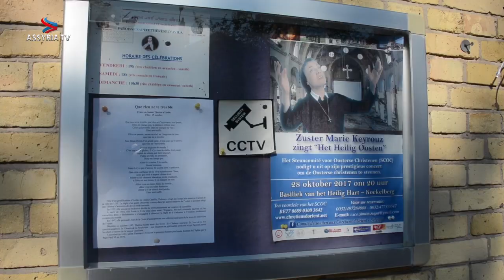Chrétiens d Orient, 2000 ans d histoire